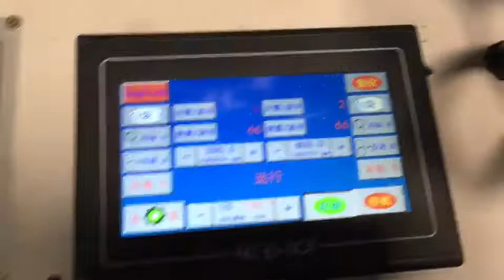4 Lines Double Tracking Plastic Bag Making Machine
4 Lines Double Tracking Plastic Bag Making Machine
--- Could cutting hot seal
--- 4 Lines Production with Double Photocell tracaking